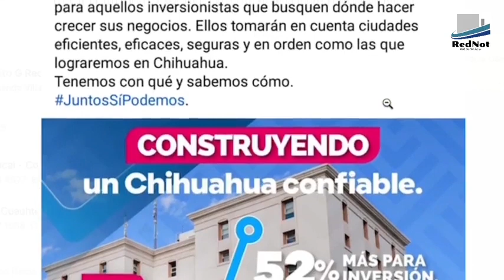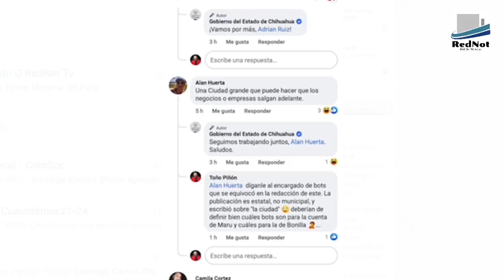La incompetencia hasta en los detalles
Ya hemos dicho en otras ocasiones que los gobiernos de Maru y de Bonilla son de "lágrimas y risas", pues siempre nos dan material a manos llenas para una u otra cosa. Lo que comentamos en esta ocasión es simplemente un error, pero ya nos tienen acostumbrados a eso a pesar de que mandaron traer un flamante equipo de imagen y marketing desde Cdmx y Sonora. Sus publicaciones correctas nos hacen llorar y cuando se equivocan, pues se vale reirse...